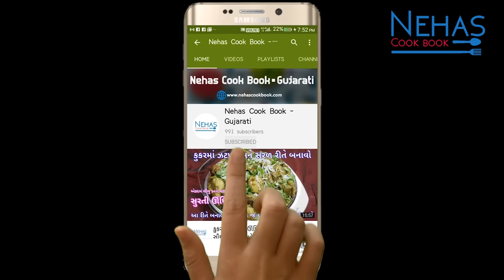રેસ્ટોરન્ટ સ્ટાઇલ ઘઉંના લોટની ઇન્સ્ટન્ટ ગાર્લિક તવા નાન | Wheatflour Instant Garlic Tawa Naan